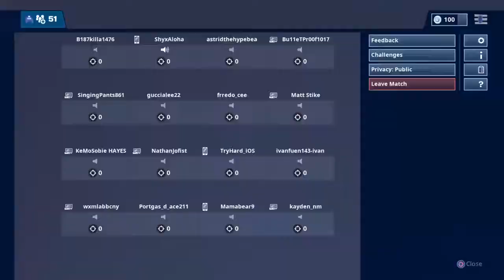Fortnite marshmallow event